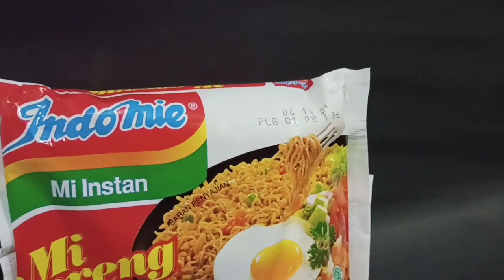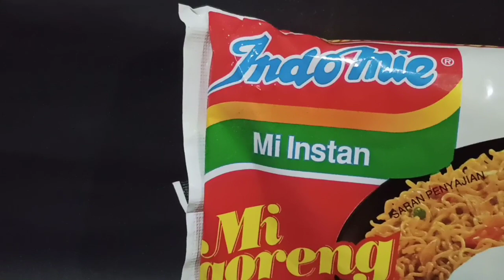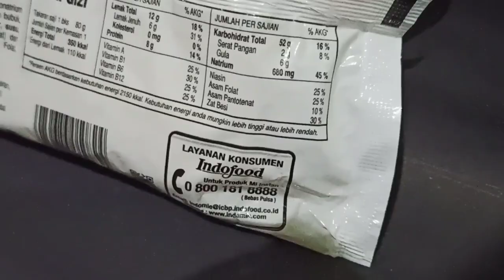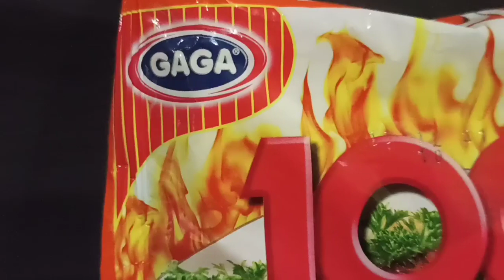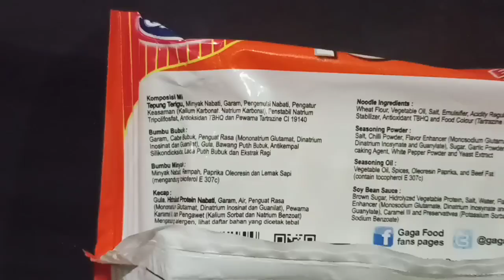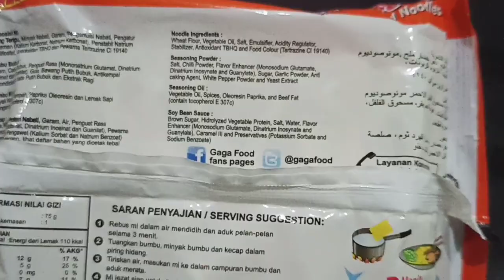[FPRC2021] Ulasan Produk Mi Instan oleh M. Indra Jaya Pratama Kusuma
~~~ Periode pengumpulan Views dan Likes berlangsung sampai 10 April 2021.

Ini adalah video kreatif ulasan produk mi instan.
Video ini dibuat oleh Indra Jaya Pratama Kusuma sebagai salah satu peserta Food Product Review Competition 2021 yang diselenggarakan oleh Program Studi Ilmu dan Teknologi Pangan Universitas Bakrie.
Jika kalian suka video ini, klik tombol "like"/"suka" dan bagikan kepada yang lain.